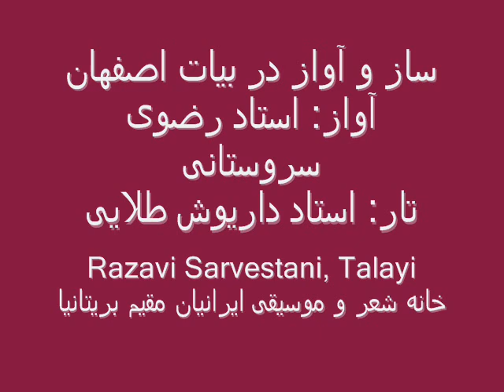Razavi Sarvestani, Daryoush Talayi ا ستادان رضوی سروستانی و طلایی: آواز بیات اصفهان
ساز و آواز در بیات اصفهان
آواز: استاد نور الدین  رضوی سروستانی
تار: استاد داریوش طلایی